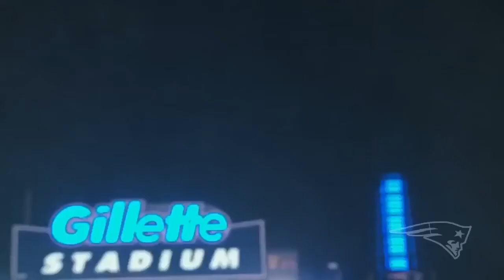New England Patriots 2017-18 mix (HD)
New England patriots 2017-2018 mix/hype video

Song: xo tour life by lil uzi vert